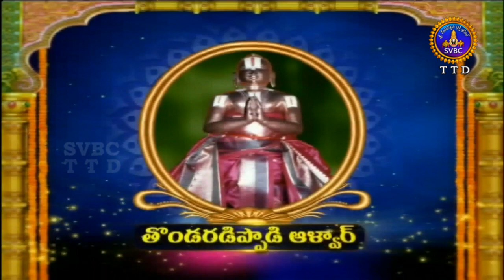ఆళ్వార్ శ్రీసూక్తి | Alwar Srisukti | Ep 2441 | 24-08-19 | SVBC TTD